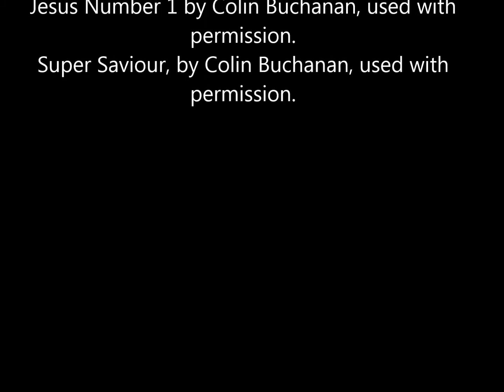Super Hero Mania 2015